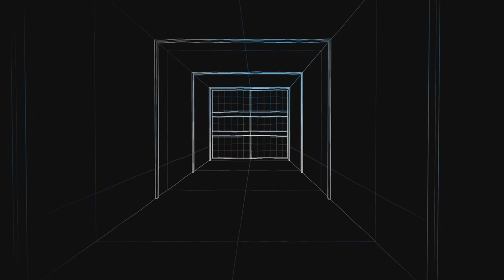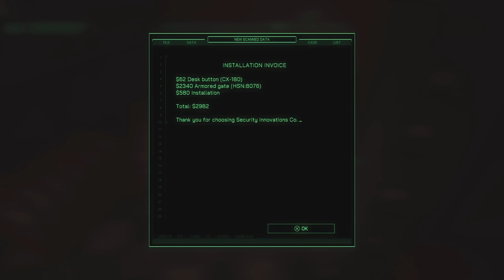ROBOCOP ROGUE CITY Episode #2 - The Search For Soot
This game is really dope,I like some of the Easter Eggs I thought I saw,but overall I rate this 5 stars.